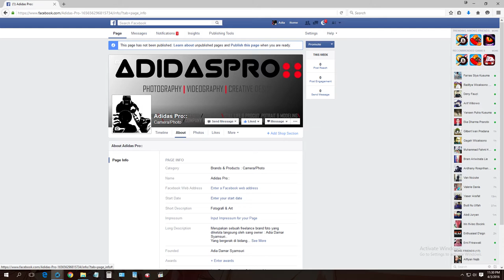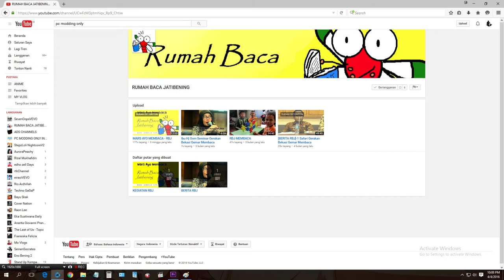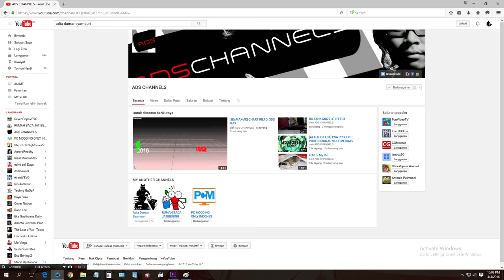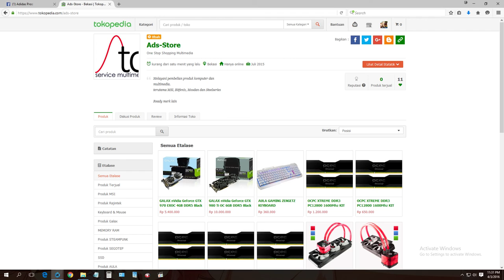[VIDEO] GREETING TO MEMBER WU (Waralaba University) BEKASI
Ini Perkenalan saya untuk Member Waralaba University Bekasi.